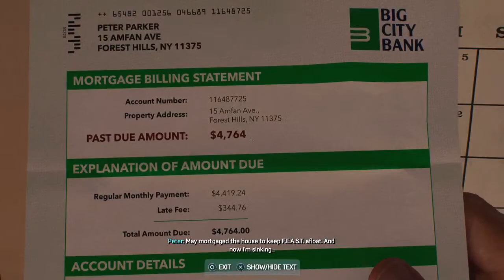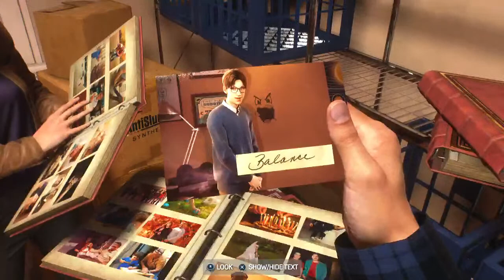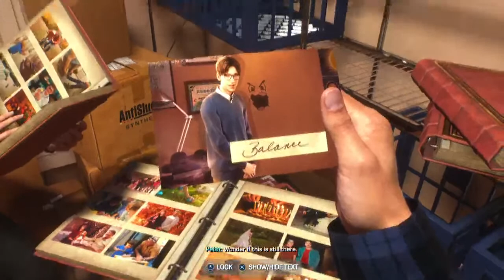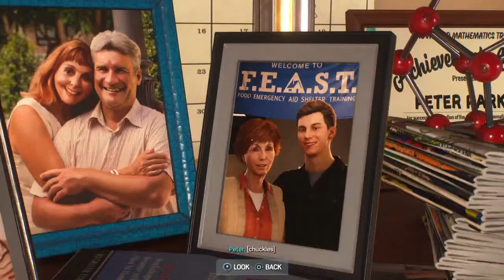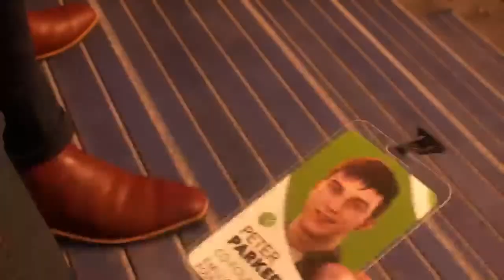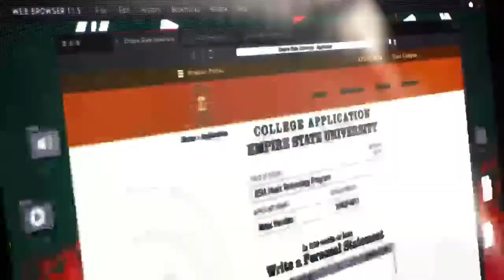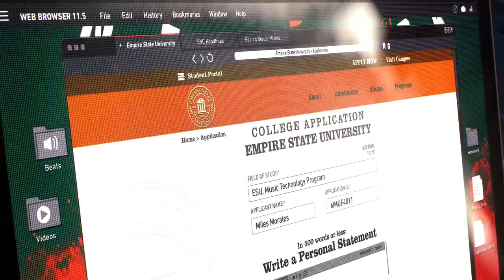Marvels Spider-Man 2 Part 1 Heal The World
Lets go on a adventure